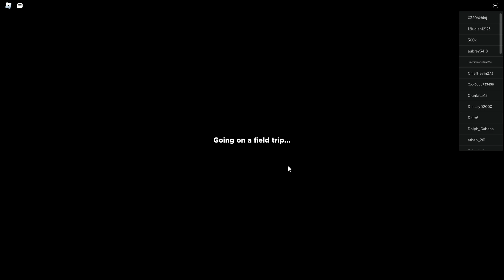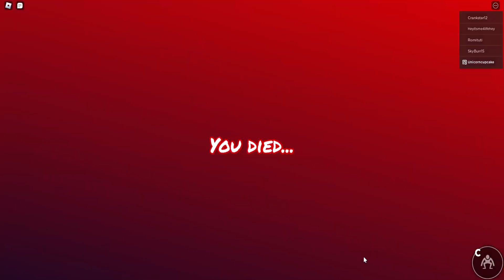Rainbow Friends Roblox